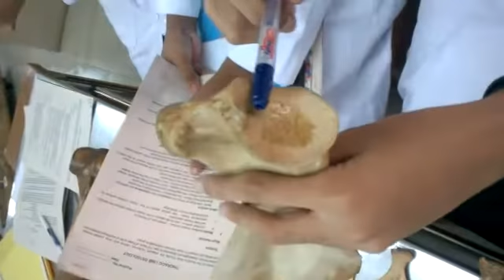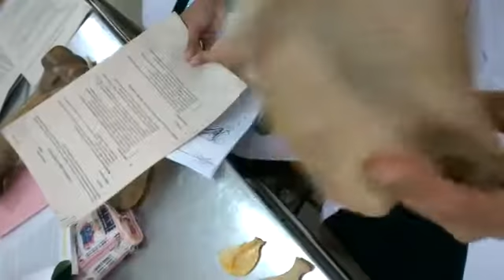parts of scapula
for veterinary students